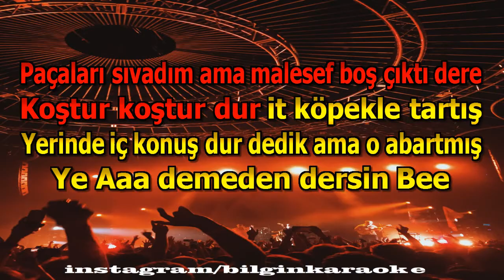Killa Hakan - Bir Ara Bir Daha Sor (Karaoke) Türkçe